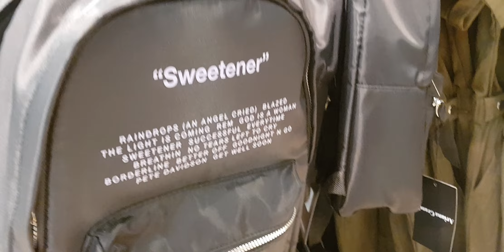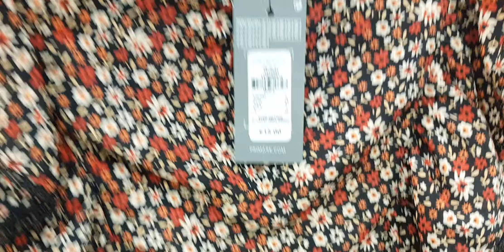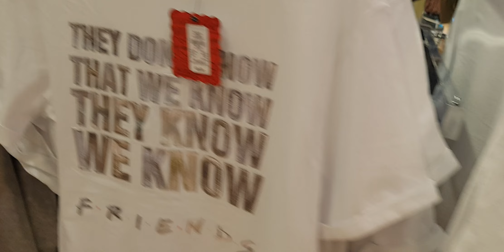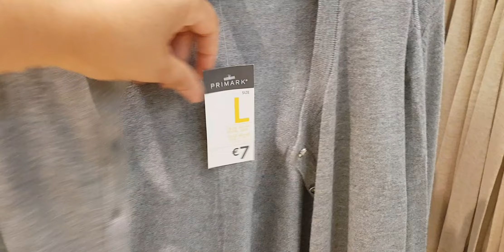ARRIVAGE PRIMARK - 23 AOÛT 2019